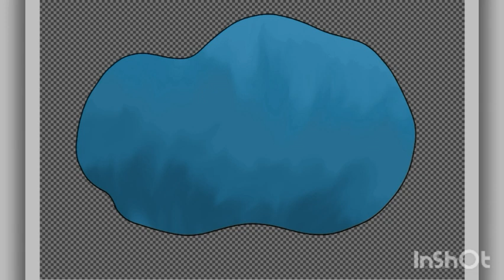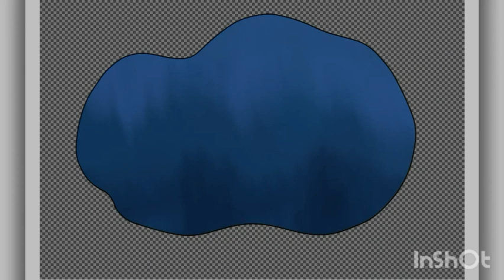Torren and Lloyd // Original Character Speedpaint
I wanted to do a drawing of Torren and his adopted son, Lloyd.

Torren Belongs to Me

Lloyd's design belongs to be,
 but i made the character for EpicDeath15

(  Yes, I'm a hardcore Inuyasha fan, fite me. XD  )